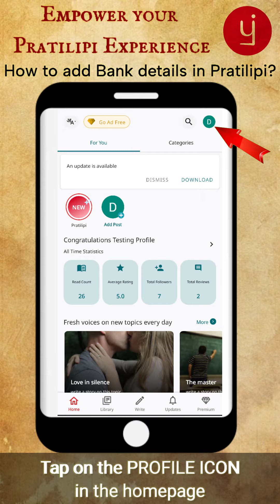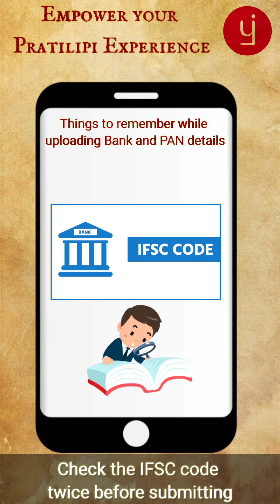Empower your Pratilipi Experience | How to add bank details inside Pratilipi app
નમસ્તે મિત્રો!

પ્રતિલિપિ પરનો તમારો અનુભવ વધુ સરળ બને એ માટે અમે આજે એક નવી વિડીયો સાથે હાજર છીએ! આ વિડીયોમાં, એપની અંદર બેંક એકાઉન્ટની માહિતી કઈ રીતે ઉમેરવી અને દૂર કરવી એ વિશેના સ્ટેપ્સ તમે જોઈ શકશો. આખી પ્રક્રિયા સમજવા માટે આ વિડીયો તમને મદદરૂપ થશે.

સાદર,
ટીમ પ્રતિલિપિ